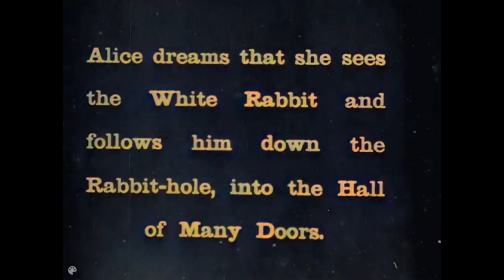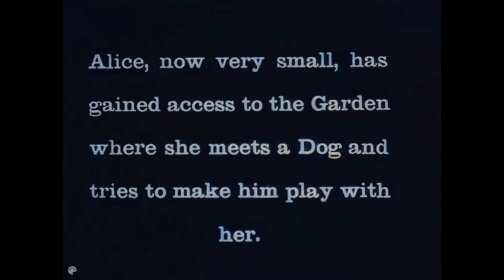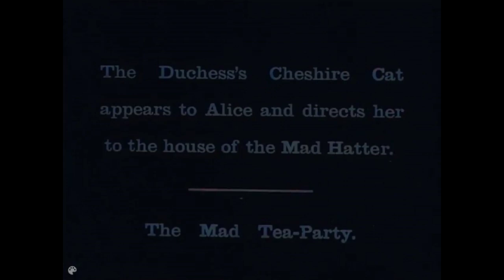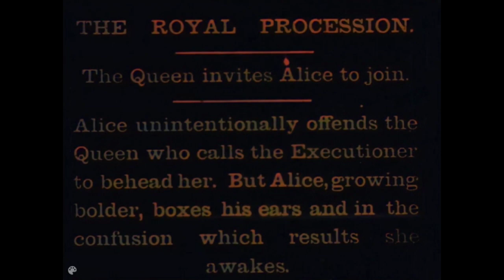ANTV LIVE presents Alice In Wonderland 1903 Colorized HD 720p MEDIUM FR30